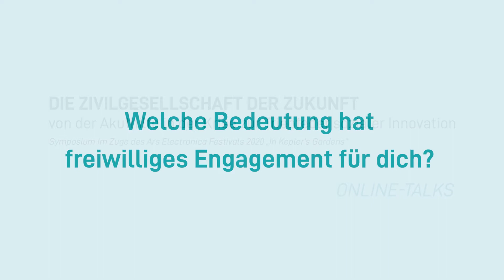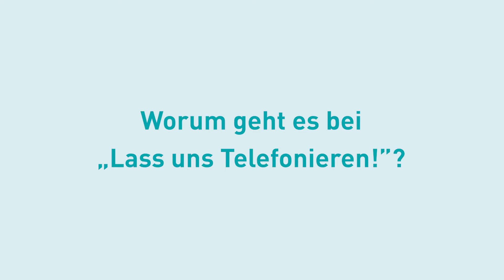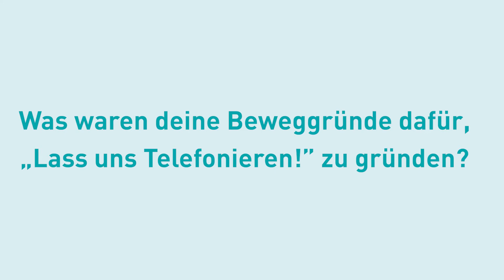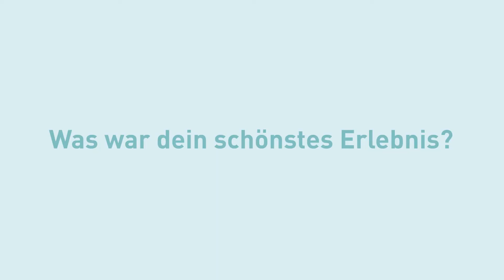Die Zivilgesellschaft der Zukunft | Maria Ecker-Angerer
Am 12. September 2020 findet das Symposium "Die Zivilgesellschaft der Zukunft. Von der Akuthilfe in der Krise zur Triebfeder sozialer Innovation" im Rahmen des Ars Electronica Festivals 2020 - online und live vor Ort - statt.

Im Vorfeld dieses Symposiums hat sich das Unabhängige LandesFreiwilligenzentrum (ULF) mit vielen Expert*innen, Politiker*innen, Freiwilligen und Vertreter*innen von Einrichtungen und Initiativen getroffen, um mehr über ihre Erfahrungen mit der Coronakrise zu erfahren und ihre Einschätzungen über die Zukunft der Zivilgesellschaft festzuhalten.

Maria Ecker-Angerer ist Initiatorin der Initiative "Lass uns Telefonieren!" deren Ziel es ist langfristige, stabile Telefon-Freundschaften aufzubauen.